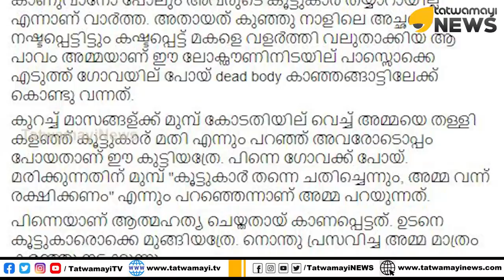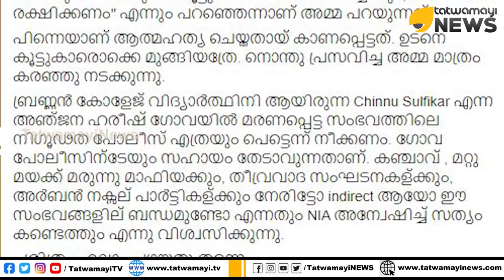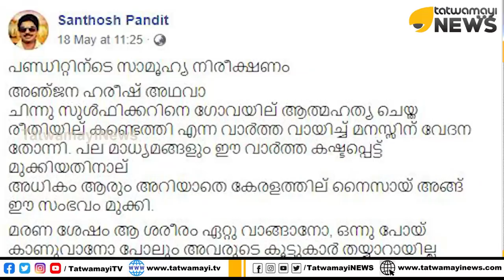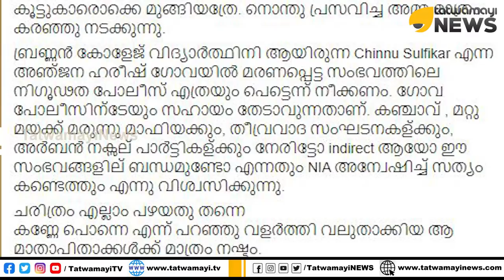പോറ്റിവളർത്തിയവരെ കാർക്കിച്ചു തുപ്പിയാൽ ഒടുവിൽ ഇത് തന്നെ സംഭവിക്കൂ...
അഞ്ജന ഹരീഷിന്റെ ദുരൂഹ മരണത്തിൽ അഭിപ്രായം രേഖപ്പെടുത്തി സിനിമാതാരം സന്തോഷ് പണ്ഡിറ്റ്...